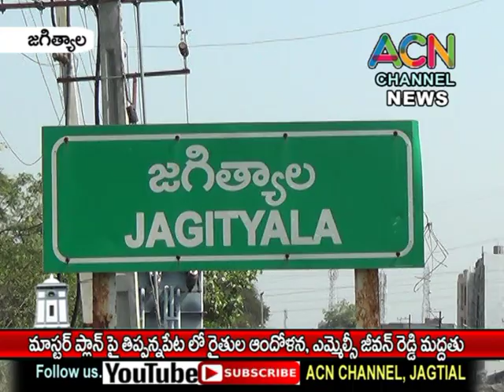జగిత్యాలలో మాస్టర్ ప్లాన్ పై తిప్పన్నపేట వద్ద రైతుల ఆందోళన, ఎమ్మెల్సీ జీవన్ రెడ్డి మద్దతు